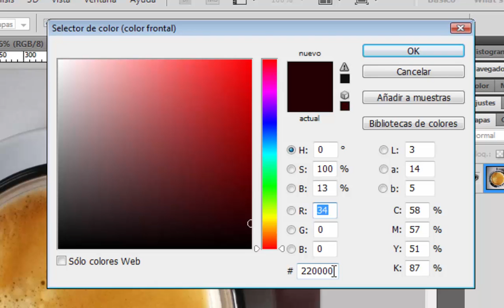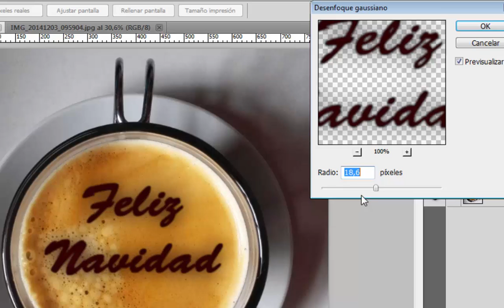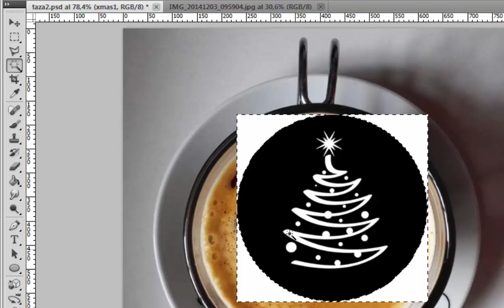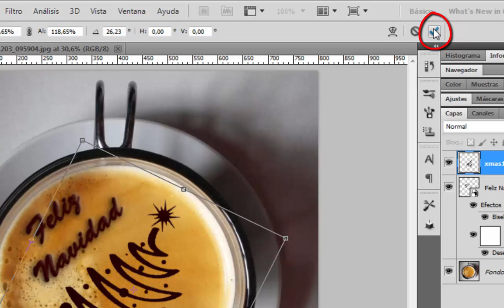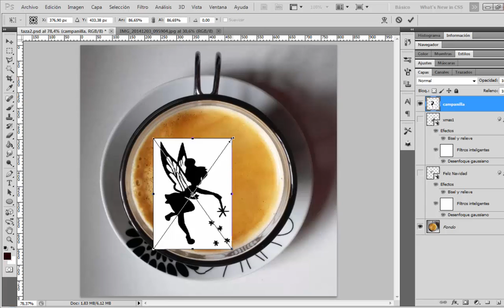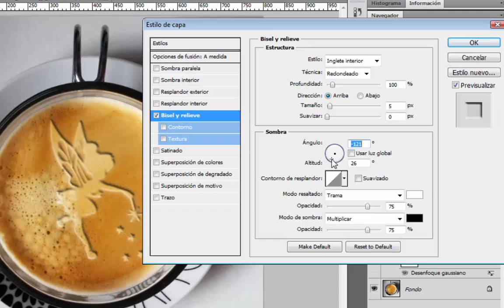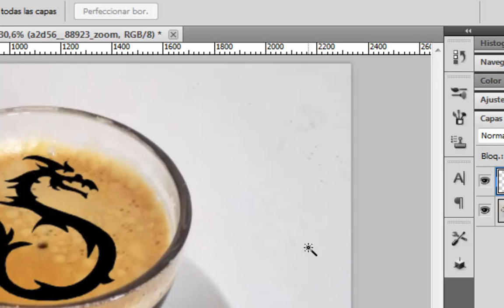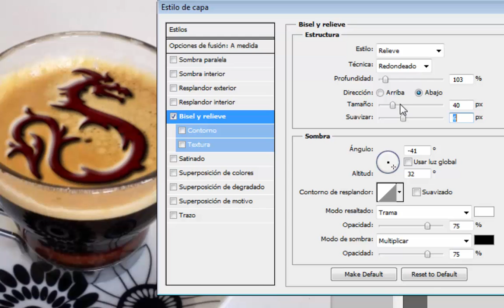Tutorial PhotoShop - Dibujar en el café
En este videotutorial les enseñaremos varias maneras de dibujar en una taza de café usando el PhotoShop. ¡Verán qué sencillo puede llegar a ser! :)

¡No te perderás ningún video! 8-)